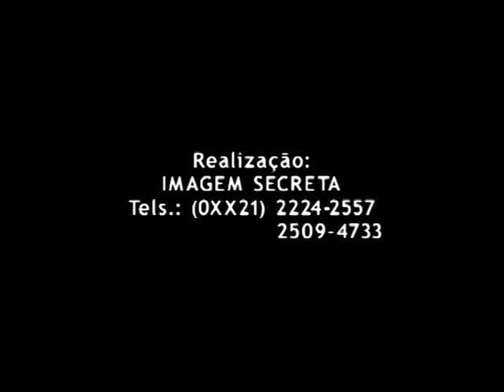NIVER Kaka 24-05-2003